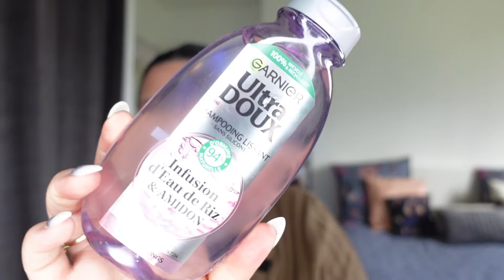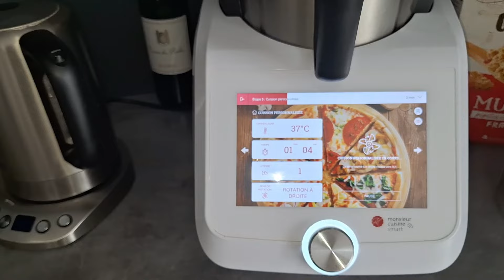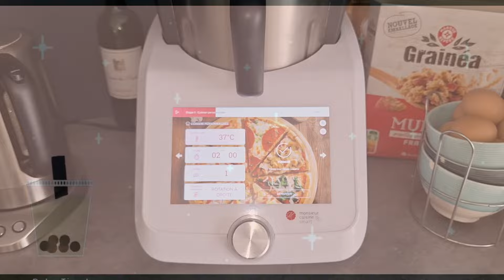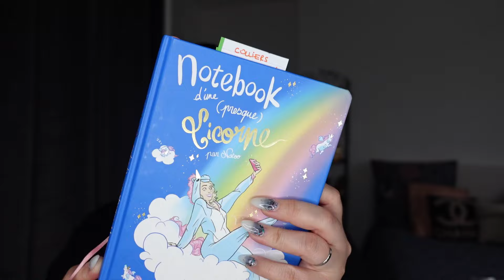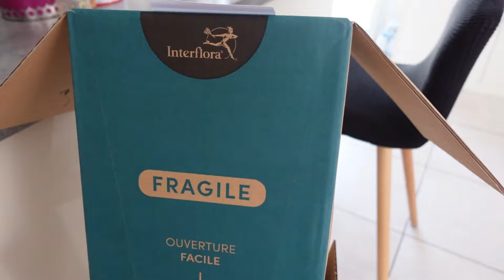🆅🅻🅾🅶#149- CA VOUS FAIT ÇA AUSSI ? ...😑 DES HAULS DU REASSORT& DE L'ATTENTION POUR MOI 💕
☆꧁༒hello༒꧂☆

ꕤ J'espère que vous allez bien les ami-e-s ! Nouvelle semaine donc nouveau Vlog ! Et oui ! Beaucoup de choses à vous partager ! Bon visionnage !

❀ 𝓢𝓸𝓶𝓶𝓪𝓲𝓻𝓮 𝓥𝓲𝓭é𝓸
( aucun sommaire dans les VLOG car ils sont trop long) toutefois, vous pouvez les regarder en 2fois cela m'apporte de vues. Merci

❤ Snap : Universlidy
❤Mon TIK TOK : @my_l.y.d.i.e ou Univers Lidy

👉  ░C░o░n░t░a░c░t░
➻ 𝓒𝓸𝓷𝓽𝓪𝓬𝓽 𝓟𝓻𝓸 ( 𝓹𝓸𝓾𝓻 𝓹𝓪𝓻𝓽𝓮𝓷𝓪𝓻𝓲𝓪𝓽 )

 ❀  𝓜𝓾𝓼𝓲𝓺𝓾𝓮𝓼
➻  Bibliothèque Youtube :

💜💜𝓖𝓻𝓸𝓼 𝓫𝓲𝓼𝓸𝓾𝓼    🅹🅴 🆅🅾🆄🆂 🅰🅳🅾🆁🅴 💜💜